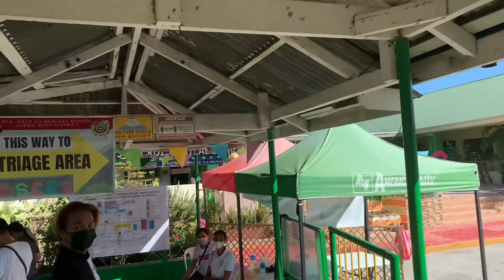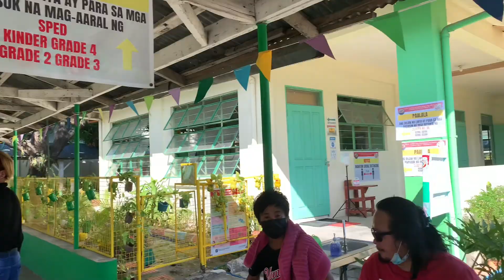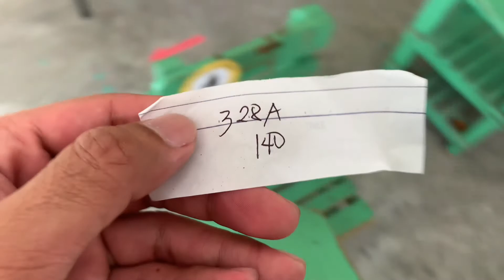HD GRABENG ELEKSYON EXPERIENCE TO!!! 🇵🇭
sino ang binoto mo?